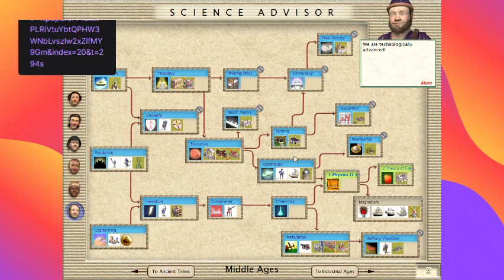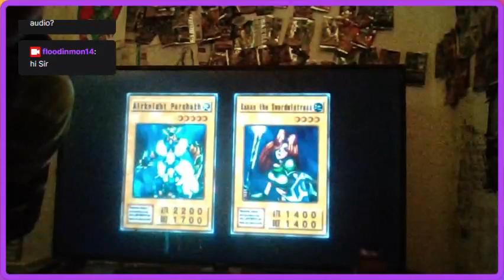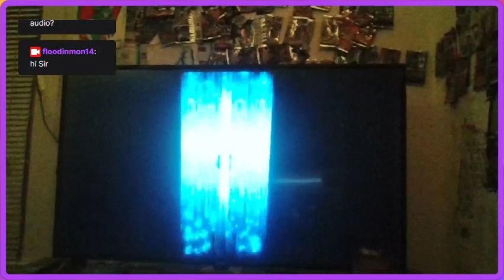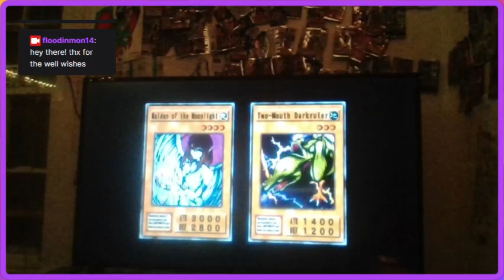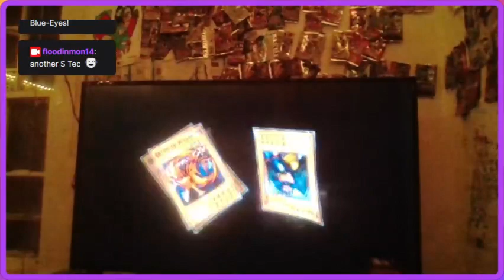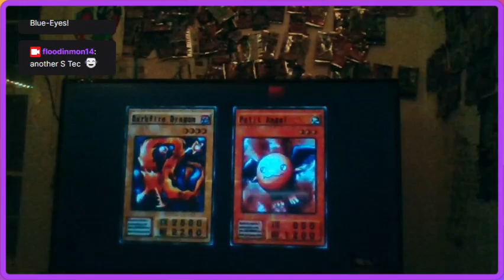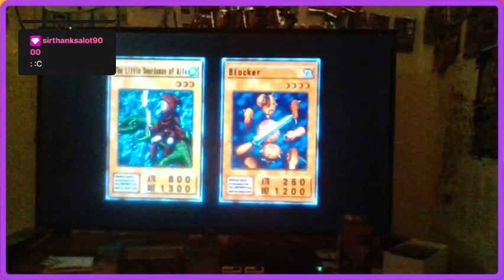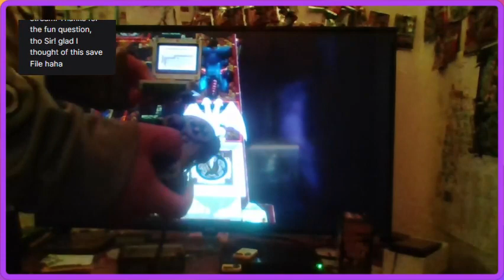Let's Play Civilization III: Byzantium Civilization - Space Race Victory 510 A.D. to 590 A.D.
Going for a Space Race Victory with a Civilization I've never tried to play as Before!  Streaming a Lil Yu-Gi-Oh! The Duelists of The Roses there towards the end as well as showing my favourite all-time 'Animation sequence' is here in Yu-Gi-Oh! the Duelists of The Roses! Blue-Eyed Silver Zombie!
Race to Space Victory with Byzantium Empire! Hey guys, how's it going? Shorter Stream Vod in this one.  I was feeling REALLY tired haha.  It felt weird watching this one in playback.

Anyways, In today's episode, we aim to settle the new land we have discovered towards the Far East of the Scandanavian Civilization that was opened up after discovering the Civ Technology of Navigation in order to Traverse the Ocean Route.  Our goal? To colonize the entire Pangea's Resources, such as Wines, Spices, Dyes, Horses, Iron, Saltpeter, and Ivory!
A good idea, in this type of Victory Condition (Space Race) is to also build tons of Library and University improvements in all our cities in order to significantly boost Scientific Research in order to ultimately Discover the Space Technologies faster as well as have a slim chance for Scientific Leaders to be Randomly Generated with a Higher Percentage Chance!

defeating the Roman Civilization last stream, since we conquered Rome once and for all on the new continent where we found at the end of last stream with the Inca, Roman, and Greek Civilizations towards the West.  We end up getting a Domination Victory, which requires 66 % of the World Area to be covered Culturally as well as 66 % (min) of the World's total population (we had 79 %).  Now that we're free to explore Ocean based squares, we also aim to sail the seven seas in order to discuss any and all potential islands left to be discovered!